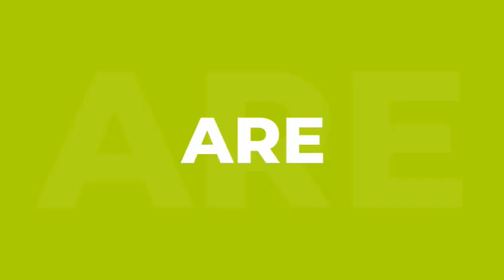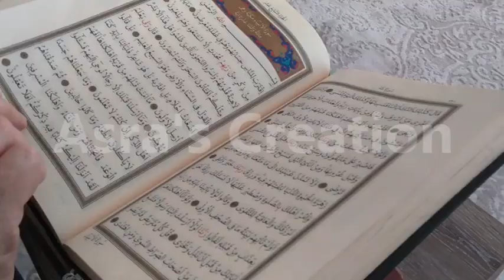Miraculous Night: Shab-e-Miraj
Embark on a spiritual journey with Asra's Creation as we delve into the enchanting history of Shab-e-Miraj, a celestial event steeped in mystical wonder and divine significance. Join us as we uncover the profound story of the Prophet Muhammad's miraculous Night Journey and Ascension, a momentous event that transcends time and space.

Shab-e-Miraj, also known as the Night of Ascension, commemorates the awe-inspiring journey undertaken by the Prophet Muhammad over 1,400 years ago. Through captivating narration and stunning visuals, we unravel the mysteries of this sacred night, exploring the Prophet's spiritual ascent from the Holy Mosque in Mecca to the celestial realms beyond.

Witness the Prophet's encounter with the Angel Gabriel, his journey through the seven heavens, and his profound communion with the Divine Presence of Allah. Experience the spiritual enlightenment and divine revelations bestowed upon him during this transcendent voyage.

As we reflect on the significance of Shab-e-Miraj, let us draw inspiration from the Prophet Muhammad's unwavering faith and devotion to Allah. Join us in honoring this sacred occasion and rediscovering the timeless teachings and spiritual lessons imparted by the Prophet's miraculous journey.